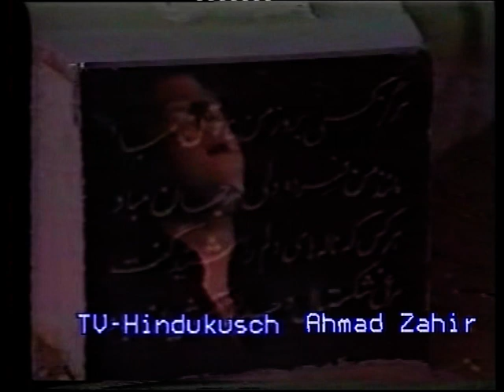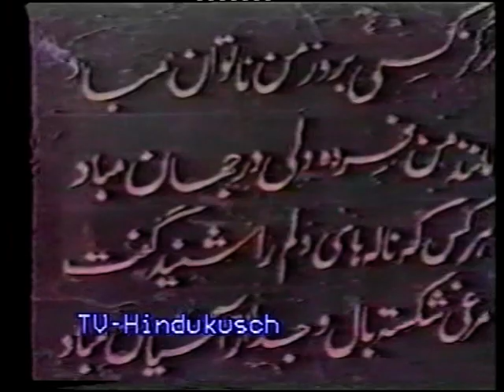Ahmad Zahir 1991 TV-Hindukush Directed by M.Nazir Hessam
Ahmad Zahir was a famous Singer in Afghanistan & Neighbor from
Afghanistan